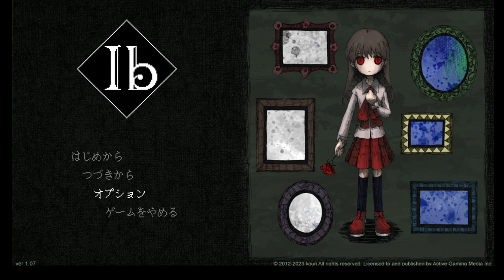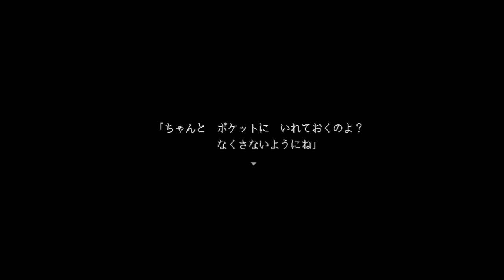[Ib実況 第1話]ようこそゲルテナ展へ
こんにちは！ラルです。今回は再現楽譜ではなく…、ホラーゲーム『Ib』の実況動画を投稿させて頂きます。

　2012年、『Ib』という名のフリーホラーゲームがありましたが、今回私がやらせて頂いたゲームは、同じ作者によるセルフリメイク作品になっております。
　また、自分自身２年前にこの動画を実況して動画にしようとしたのですが、途中で挫折してしまいできませんでした。
　よって最初の数十分(動画にすると3話分)は初見ではないのですが、その動画から2年経ったので、もう一度最初から実況をしています。字幕がなく、視聴しにくい動画でスイマセンが、字幕を付ける作業をすると私の作業量がパンクしてしまいます。

　いつもの再現楽譜動画を待っていてくれた皆様には大変恐縮ですが、火曜日はゲーム実況を投稿する日とさせていただきます。

儚くも美しく残酷なゲルテナ展の世界に、あなたも迷い込んでみませんか？